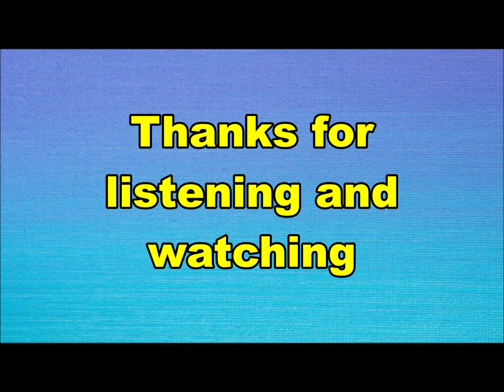the Demons - Anymore (Nederbeat) | (Leiden) 1966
the Demons uit Leiden met "Anymore" (Delta DS 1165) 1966

Bezetting:
Hans van der Velden
Realdo Jessurun
Rudy Jessurun
Sjoerd Postma
Gerard Spong